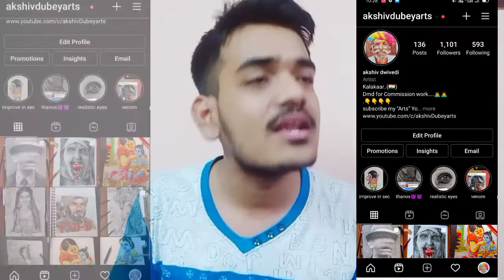THIS DRAWING WILL IMPROVE YOUR SHADING TO "NEXT LEVEL" BY (AKSHIV DUBEY)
hello guys welcome to another video. in this video i will tell u what are the benefit of the "shutter shoot drawing"📸📸📸..
if you sincerely execute these type of drawings then shading of your drawing will improve like a pro...😎😎

apne bhai ko insta par follow karo🙏🙏

thank you soo much guys, see u soon till than byeeee
keep watching
keep doing realistic...